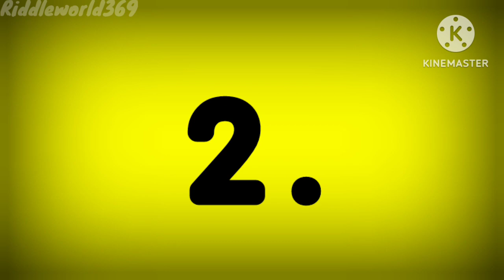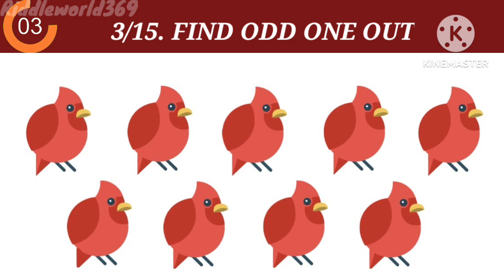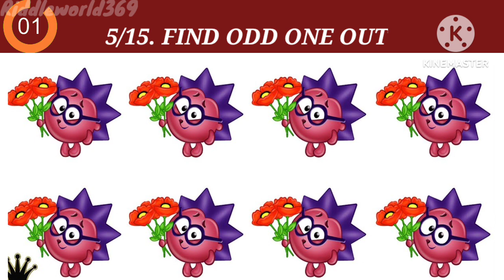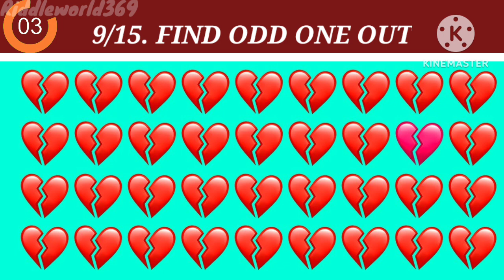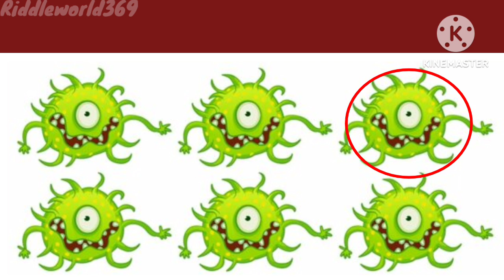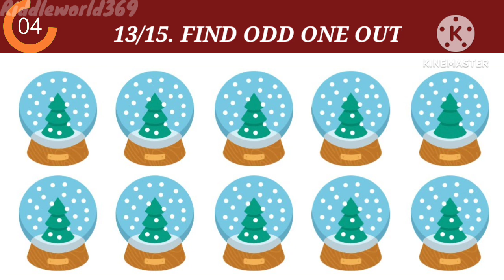Can you guess the odd emoji | spot the odd one out | Emoji riddles with answer | puzzle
bright side
brightside
riddles
brainteasers
logical puzzles
riddles
fun video
riddles and brain teasers with answer
boost your attention
puzzles
find odd object
object that doesn't belong
best riddles